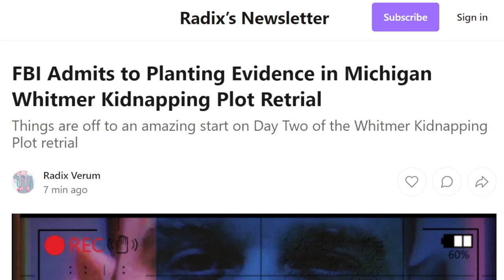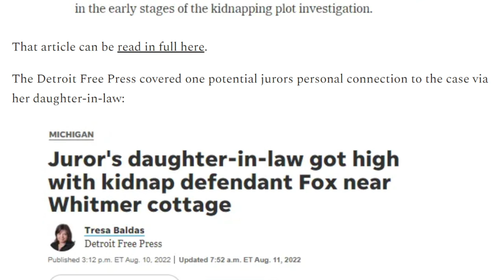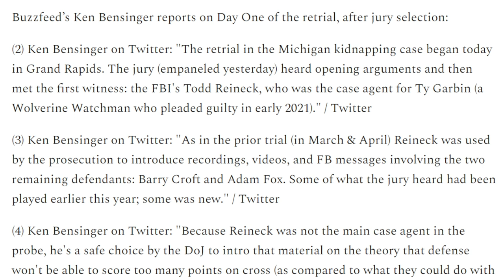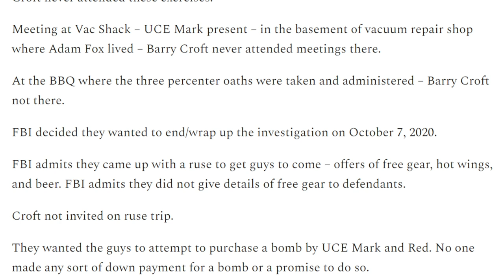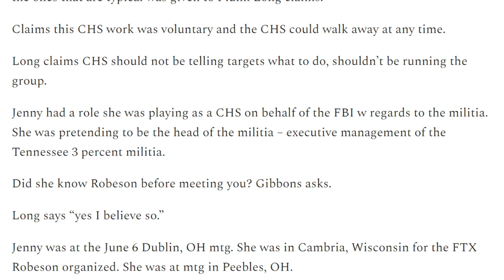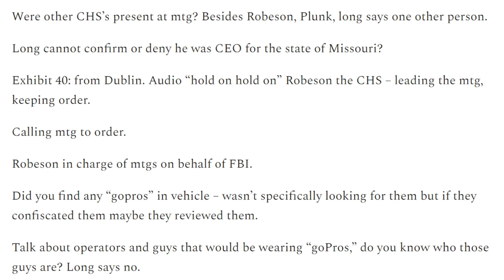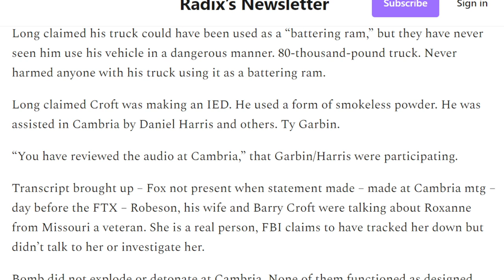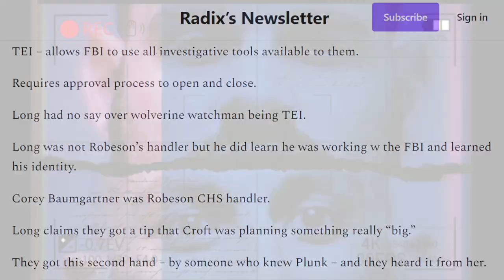FBI Admits to Planting Evidence in Michigan Whitmer Kidnapping Plot Retrial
The retrial is now underway in the USA vs Fox, et al aka the Michigan Whitmer Kidnapping Plot case. The Retrial began on August 9th with jury selection, day one of the retrial yesterday, and then day two today. The FBI was caught in a contradiction on day one, on day two they admitted to planting evidence in a defendant's vehicle to seize it when they arrested him. We learned the FBI can use a device designed to look like a credit card as a listening device - so no one wears a wire anymore.